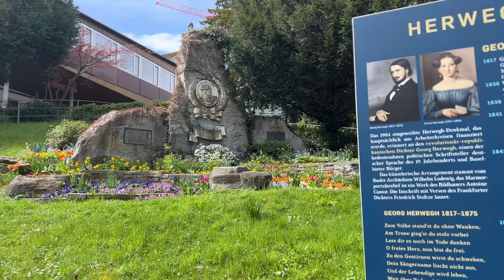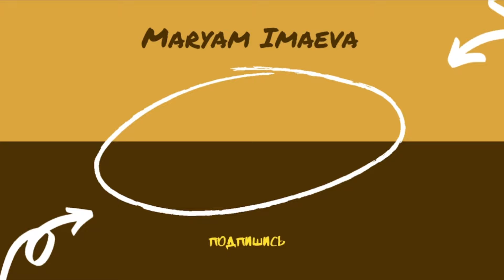Католическая пасха в Швейцарии